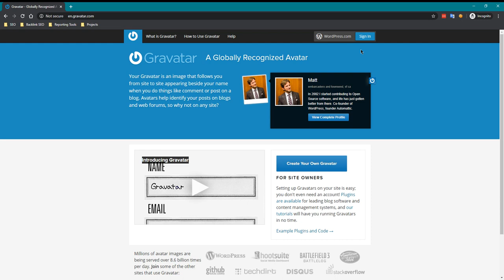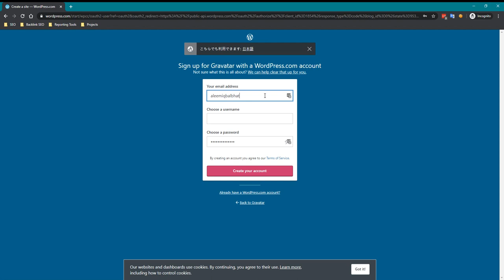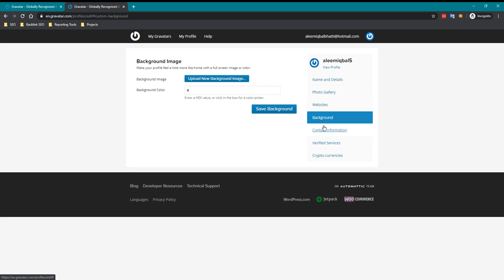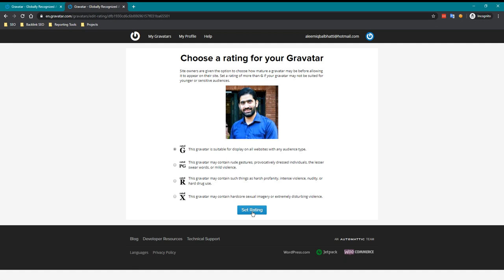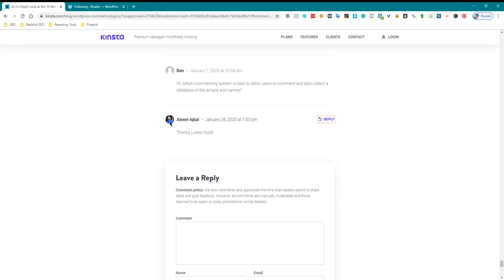How to Setup Gravatar for Wordpress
To show your picture in WordPress, follow these steps:

Add your picture to the WordPress media library: In your WordPress dashboard, go to the "Media" menu and click on the "Add New" button. Select your picture from your computer and upload it to the media library.

Insert the picture into a post or page: Go to the post or page where you want to insert the picture and click on the "Add Media" button. Select your picture from the media library and click on the "Insert into post" button.

Adjust the picture's size and alignment: You can adjust the size of the picture by clicking on it and dragging the handles on the corners. You can also use the "Alignment" options in the "Attachment Display Settings" section to specify how the picture should be aligned with the text.

Publish or update the post or page: Click on the "Publish" or "Update" button to save your changes and make the picture visible on your website.

By following these steps, you can easily add and show your picture in WordPress.

💥💥Vieo Chapters💥💥
00:00 Universal SEO Tool
00:48 Building Dofollow Comment Backlink
03:50 Building Dofollow Forum Backlinks
14:32 Ending

This video includes: